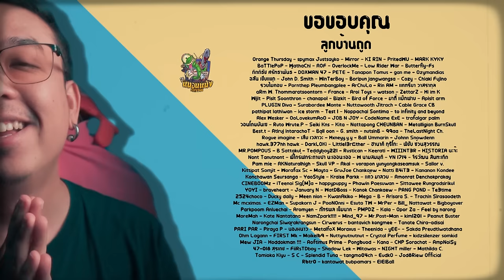REACTION Echo [ หนอนหนัง ]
😍😱 โอพัฟรสชีสสสสสสส ถึงใจ อร่อยได้ง่ายๆ แค่ 10 บาท 🧈🧀
🤩ลองเลย รสชาติ เกิน ราคา จนต้องไม่เชื่อว่า 10 บาท🤯
👉วันนี้ที่ เชเว่นทุกสาขา

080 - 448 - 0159